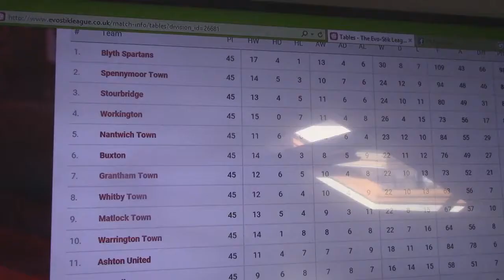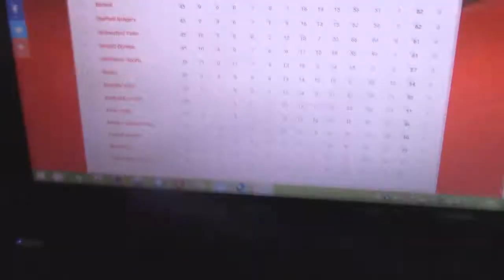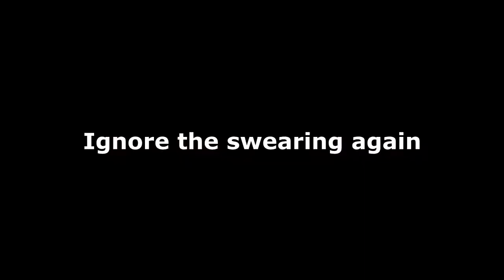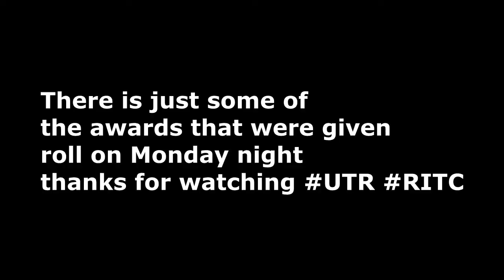Workington Reds vs Sutton Coldfield Town VLOG!!!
Whats going on guys its me PLASKY GAMES here and today I'm bringing you guys Workington Reds vs Sutton Coldfield Town VLOG in the final game of the EVO STIK NORTH PREMIER LEAGUE.